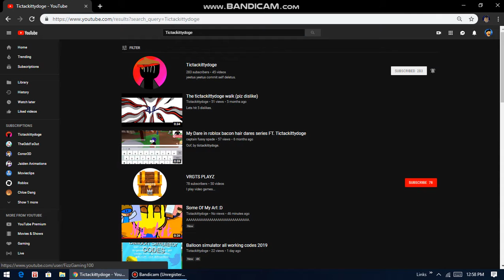TICTACKITTYDOGE MADE A FANART FOR ME!!! | YouTube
Tictackittydoge is one out of the 21 subscribers that I have who made fanart for me.